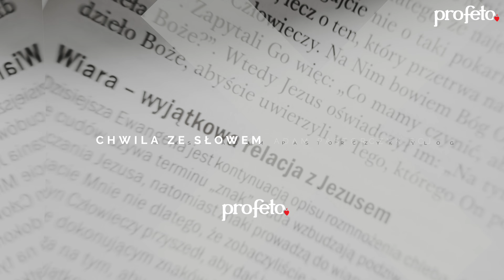Chwila ze Słowem #58 – VLOG – ks. Adam Pastorczyk SCJ – Mt 5, 20-26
Wspieraj wolne, chrześcijańskie media bez szumu codzienności i bieżącej polityki! Wspieraj dobre Słowo i Muzykę! Pomóż nam przetrwać burzę niesprawiedliwości!

"Jeśli wasza sprawiedliwość nie będzie większa niż uczonych w Piśmie i faryzeuszów, nie wejdziecie do królestwa niebieskiego. Słyszeliście, że powiedziano przodkom: „Nie zabijaj!”; a kto by się dopuścił zabójstwa, podlega sądowi. A Ja wam powiadam: Każdy, kto się gniewa na swego brata, podlega sądowi." Mt 5, 20-26